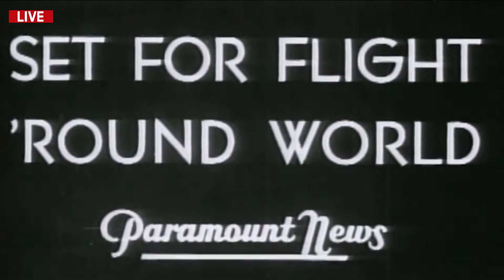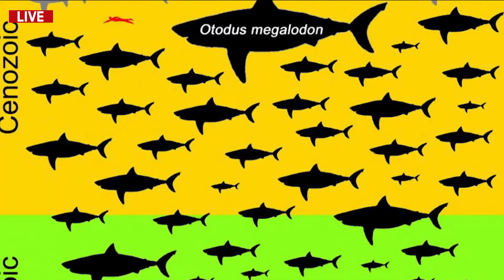NHSTV - January 11, 2022